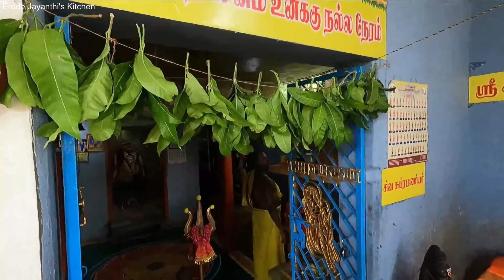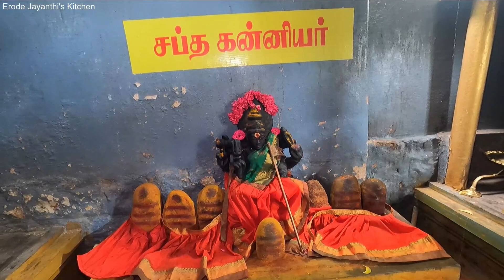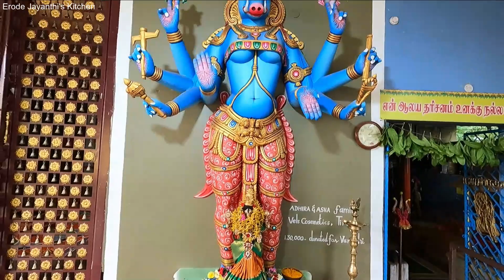சேலம் வாராஹி அம்மன் | Salem 5 Road Varahi Amman Kovil | Erode Jayanthi's Kitchen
|| Salem Varahi Amman Temple Address ||
சேலம் டி மார்ட் அருகே கோவில் (Kovil near Salem D-Mart)

📍முகவரி : 5, சாலை, சாலை, சிட்கோ இண்டஸ்ட்ரியல் எஸ்டேட், ரெட்டியூர், சேலம், தமிழ்நாடு 636005.

📍ADDRESS : 5, Road, Road, SIDCO Industrial Estate, Reddiyur, Salem, Tamil Nadu 636005.

🔹My Instagram - @Erode Jayanthi's Kitchen -
🔹My Son Instagram : @Logesh Garage